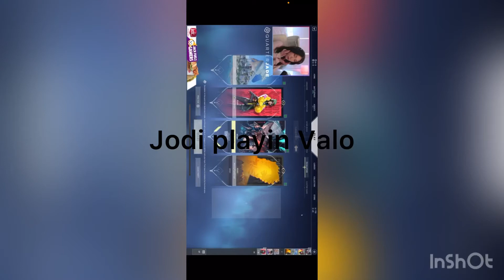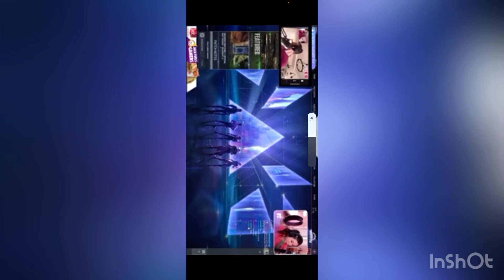Some Friends playin Valo together, others talking and some others just playin w other people